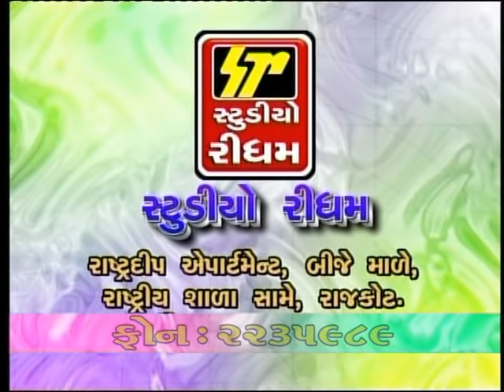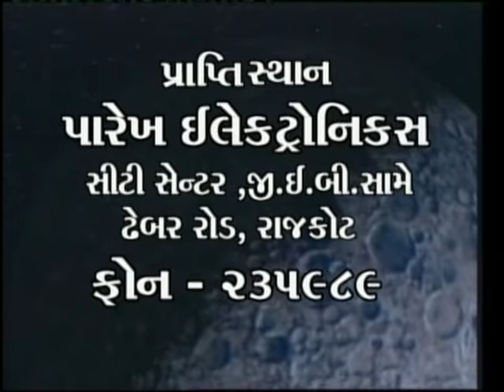Ishardan Gadhvi - Anjani No Jayo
STUDIO RHYTHM Presents - Anjani No Jayo

Song -  Sampurna Hanuman Chalisa Path
Album - Anjani No Jayo
Singer - Ishardan Gadhvi,
Lekhak- Kavi Shire Vidhyaram Hariyani